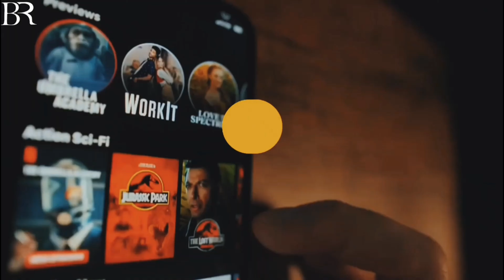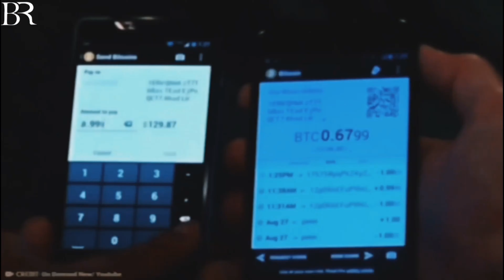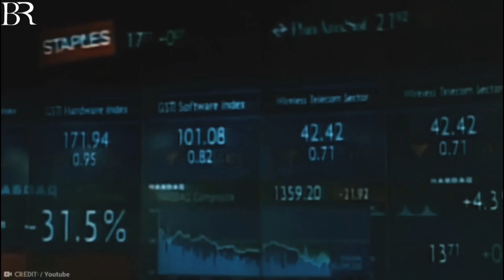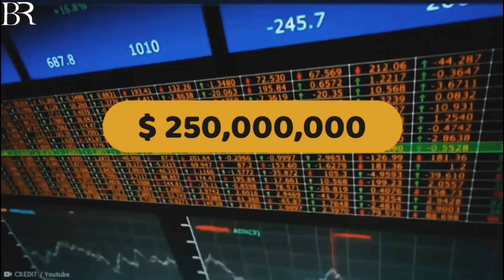ইতিহাসের সবচেয়ে ব্যয়বহুল কিছু ভুল যার কারনে পুরো বিশ্বকে মাশুল দিতে হয়েছিল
My New Youtube link